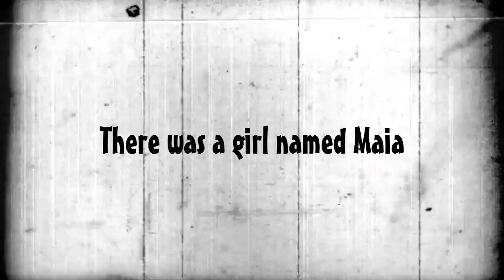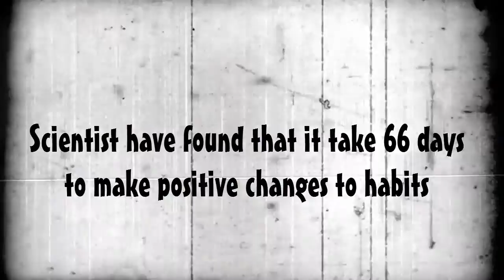Water and Conservation Campaign 2016 | Asia-Pacific International University, Thailand,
A video I co-produced with my wife to be submitted in a video competition at Asia-Pacific International University, Thailand, for Water & Energy Conservation Campaign 2016.

1. Hopscotch
2. The Orphanage
3. End of Days
4. Sweet Success